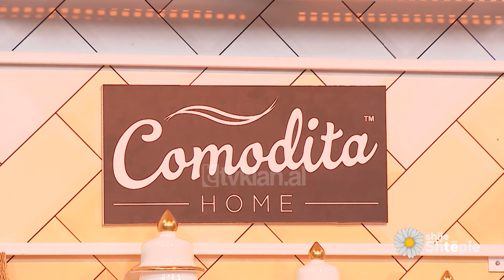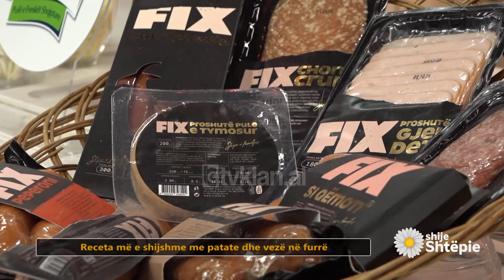Shije Shtëpie - Receta më e shijshme me patate dhe vezë në furrë nga zonja Vjollca - Tv Klan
5-6 patate mesatare
Kripë + piper të zi
1 lugë kafe piper të kuq
1 lugë çaj hudhër pluhur
Vaj ulliri

-Salca

4 vezë
200 gr krem kosi
5-6 qepë të njoma
8 domate qershi
Kripë
Sallamin fix që preferoni, suxhuk ose si qëmoti
100 gr djathë kaçkavall që shkrinë
Majdanoz

Qerojme patatet dhe i presim ato në rrathë jo shumë të trashë,  i vendosim në një tepsi mesatare ku i marinojmë me kripë +piper të zi+piper të kuq +hudhër pluhur. Shtojmë 4 lugë gjelle vaj ulliri i përzjejmë më pas i pjekim në furrë për 20 minuta në temperaturën 200 gradë. Ndërkohë në një tas përzjejmë 4 kokrra vezë,shtojmë kremin e kosit (schumand ) vazhdojmë përzjerjen shtojmë qepet e njoma të prera hollë në unaza plus domate të prera në kubik të vegjel + kripë dhe i përzjejme të gjithe përbëresit  në tas. Nëse keni kjo është opsionale mund të shtoni  sallam të prerë në feta te hollë në sipërfaqe. Nxjerrim patatet nga furra dhe shtojmë salcën të përgaditur në tas. Vendosim në sipërfaqe feta të holla me sallam ose suxhuk. Mbulojmë sipërfaqen e taves me djathë të grirë dhe vazhdojmë të vendosim përsëri në temperaturën 180 gradë për 15-20 minuta te tjera. Në fund e spërkasim me pak majdanoz.